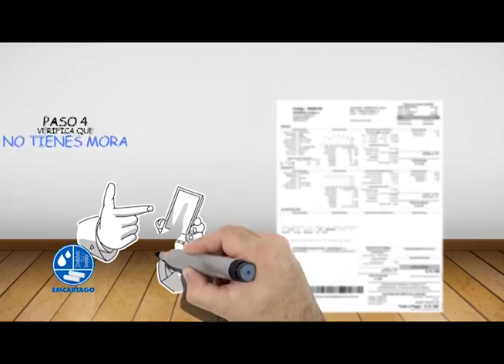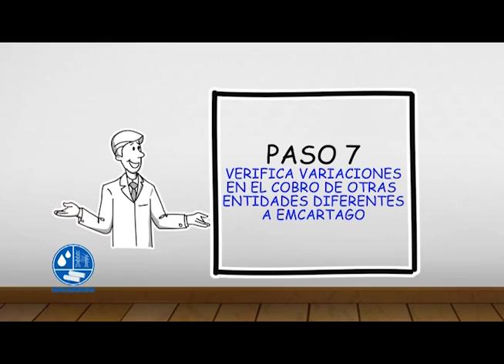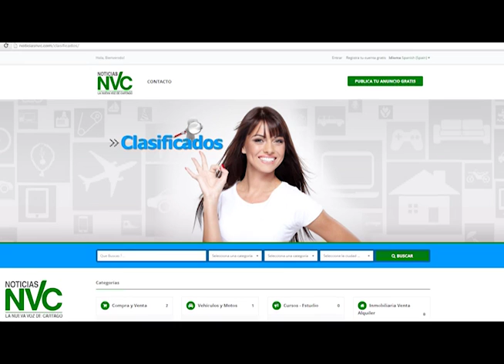Emisión de Noticias NVC – 27 de Julio de 2016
Titulares:

En Cartago se implementa el Centro Regulador de Ambulancias

Muerte de peces del parque de la salud es causada por especies predadoras

Con fallo de segunda instancia termina odisea de la vendedora de flores del cementerio en Santa Ana de Cartago

Dirigentes conservadores del Norte del Valle avalan la precandidatura presidencial de Ubeimar Delgado

55 auxiliares bachilleres terminaron su servicio en la policía de Cartago

Proyectos de seguridad para la paz, convivencia y competitividad del Valle del Cauca serán financiados a través de la tasa de seguridad